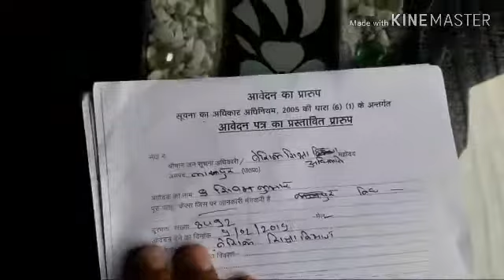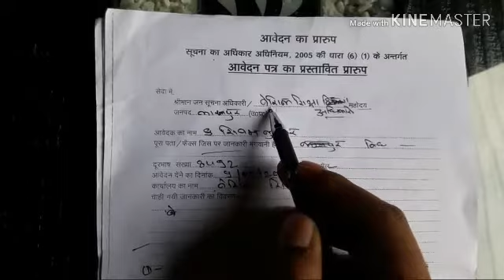सूचना अधिकार डाले सबसे सरल तरीका Rti kese kre jankari tarika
सूचना अधिकार ड़ालने का सबसे आसान तरीका किसी भी सररकारी सूचना को जान्ने का अधिकार